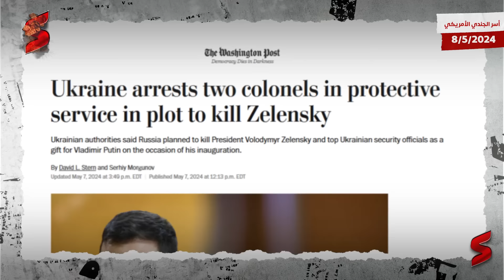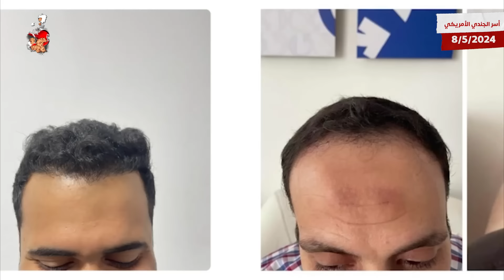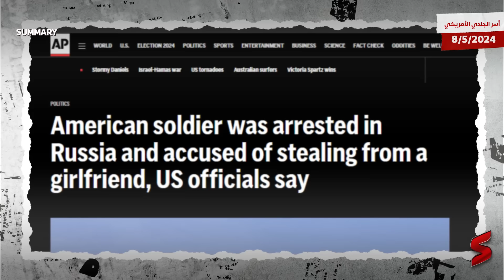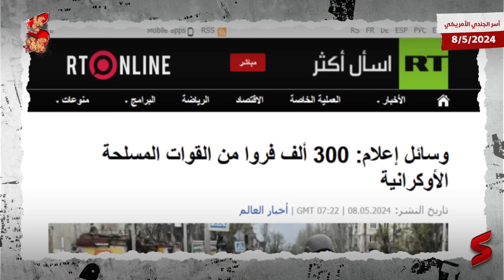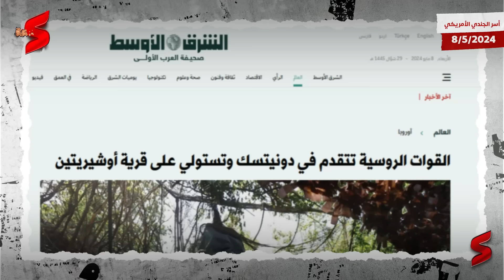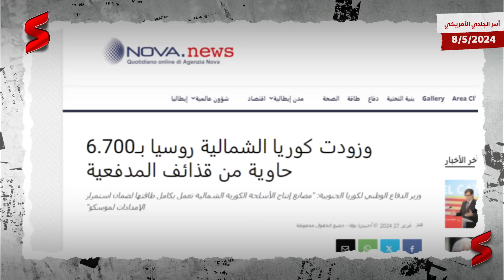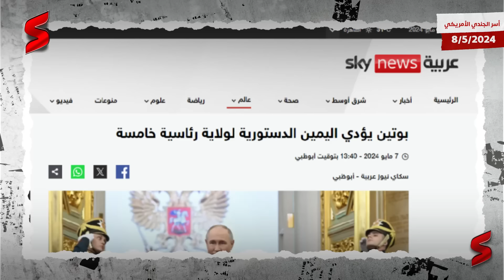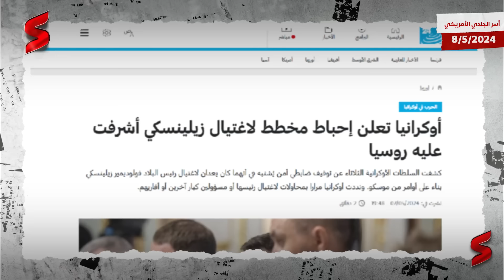روسيا تأسر جندي أمريكي بعد اكتشاف قوات فرنسية في أوكرانيا.. ومحاولة جديدة لـ اغتيال زيلينسكي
حلقة " أسر الجندي الأمريـكي" من قنــاة Summary  ... اعرف القصة من الأول

جديد الحرب الروسية الأوكرانية تقدمه هذه الحلقة من قناة سمري.
حيث ذكر جهاز الأمن الأوكراني أنه ألقى القبض على عملاء لروسيا داخل جهاز أمني يخططون لاغتيال الرئيس فولوديمير زيلينسكي وغيره من كبار المسؤولين الحكوميين. ويعرف الجهاز الأمني باسم إدارة حماية الدولة في أوكرانيا.

 وقال على تطبيق تلغرام للتراسل "أحبط محققو مكافحة التجسس وجهاز الأمن الأوكراني خطط جهاز الأمن الاتحادي (الروسي) لتصفية رئيس أوكرانيا وممثلين آخرين للقيادة العسكرية والسياسية العليا".

 من ناحيتها، نقلت وكالة تاس الروسية للأنباء عن الجهاز الأمني الأوكراني قوله "مجددا" أنه اكتشف "مؤامرة لأجهزة استخبارات أجنبية" تضمنت التحضير لمحاولة اغتيال زيلينسكي وبعض رؤساء الأجهزة الأمنية في البلاد. وأضافت تاس أن الجهاز الأمني الأوكراني زعم، في منشوره على منصة تلغرام، أن الهيئات الروسية المختصة خططت للقضاء على زيلينسكي، وكذلك على رئيس جهاز الأمني فاسيلي ماليوك، ورئيس المخابرات العسكرية كيريل بودانوف وبعض المسؤولين الأوكرانيين الآخرين.

 ووفقا لجهاز الأمن الأوكراني فإنه تم القبض على عقيدين من إدارة أمن الدولة في أوكرانيا، بزعم نقلهما معلومات سرية كانت ضرورية لمحاولة الاغتيال. تم تفتيش أماكن إقامتهما وتوجيه لهما تهمة الخيانة والتحضير لهجوم إرهابي، بحسب ما ذكرت وكالة تاس. في وقت سابق، أفادت صحيفة "سترانا" الأوكرانية بأن جهاز الأمن الأوكراني اعتقل مسؤولا أمنيا رفيعا للاشتباه بجمعه معلومات سرية، بما في ذلك عن زيلينسكي وتسريبها لاستخبارات أجنبية.

 وحسبما نقلت الصحيفة، تم اعتقال مدير أحد الأقسام في إدارة الحراسة الحكومية، العقيد أندريه غوك، إضافة إلى موظف آخر في الإدارة، يتهم بمساعدة غوك. يشار إلى أنه هذه ليست المرة الأولى التي تعلن فيها أوكرانيا عن منع "محاولات" اغتيال زيلينسكي أو غيره من ممثلي القيادة العسكرية السياسية للبلاد، واتهمت "الأجهزة الخاصة الروسية" بالوقوف وراءها.

في سياق آخره، قال مسؤولون أمريكيون، لشبكة CNN، إن السلطات الروسية ألقت القبض على جندي أمريكي، الأسبوع الماضي، للاشتباه في قيامه بالسرقة، وهو محتجز حاليا على ذمة المحاكمة. وبحسب أحد المسؤولين، فإن اسم الجندي هو جوردون بلاك.  ولم يؤكد الجيش الأمريكي اسم الجندي لكنه أشار إلى أنه تم إخطار عائلته، وذكرت المتحدثة باسم الجيش سينثيا سميث، الاثنين، أن السلطات الروسية احتجزت الجندي في فلاديفوستوك بتهمة "ارتكاب سلوك إجرامي".

 وقالت سميث: "أخطر الاتحاد الروسي وزارة الخارجية الأمريكية بالاعتقال الجنائي وفقا لاتفاقية فيينا للعلاقات القنصلية، وأبلغ الجيش عائلته وتوفر وزارة الخارجية الأمريكية الدعم القنصلي المناسب للجندي في روسيا، ونظرا لحساسية هذا الأمر، لا يمكننا تقديم تفاصيل إضافية في الوقت الحالي".

وأكد مسؤول بوزارة الخارجية الأمريكية أن مواطنا اعتقل في روسيا لكنه لم يقدم مزيدا من التفاصيل، وقال المتحدث: "ليس لدينا أولوية أعلى من سلامة وأمن المواطنين الأمريكيين في الخارج".

 وقال المسؤولون إن الجندي، وهو رقيب أول، اعتقل في الثاني من مايو/أيار من قبل السلطات الروسية، وأضافوا أنه كان ضمن القوات الأمريكية في كوريا الجنوبية وسافر إلى روسيا بمحض إرادته.

 وأوضح المسؤولون إن السفارة الأمريكية في موسكو تسعى إلى الوصول القنصلي إلى الجندي. وفي المقابل، قال المتحدث باسم الكرملين ديمتري بيسكوف، لشبكة CNN، إنه ليس لديه "معلومات حقيقية عن الجندي الأمريكي، لكنه سيتحمل مسؤولية أي انتهاك للقوانين الروسية".

 وأضاف بيسكوف لمراسل شبكة CNN ماثيو تشانس: "إذا كان لدى الرجل مشاكل مع قوانيننا، فيجب محاكمته إذا لم يكن الأمر كذلك، فلن يواجه أي مشاكل هنا على الإطلاق". وكانت شبكةNBC أول من أورد عن القبض على الجندي.

أوكرانيا تعلن عن محاولة اغتيال فولوديمير زيلينسكي والبيت الأبيض يعلق "تثير للقلق
"محاولة لاغتيال زيلينسكي".. الأمن الأوكراني يتهم روسيا بتجنيد "شبكة عملاء"
روسيا تعلن اعتقال جندي أميركي دخل إليها من كوريا_الجنوبية بتهمة سرقة امرأة.. وواشنطن تقر اعتقاله: سافر بمفرده ولم يخطر قادته
الرئيس الروسي فلاديمير بوتين يؤدّي اليمين الدستورية لولاية رئاسية جديدة
المتحدثة باسم الخارجية الروسية: القوات الفرنسية ستصبح هدفا مشروعا لقواتنا بمجرد ظهروها في أوكرانيا